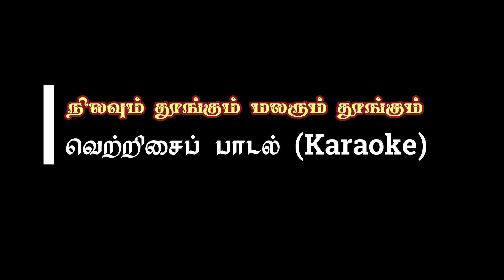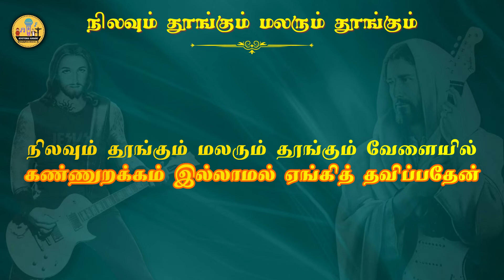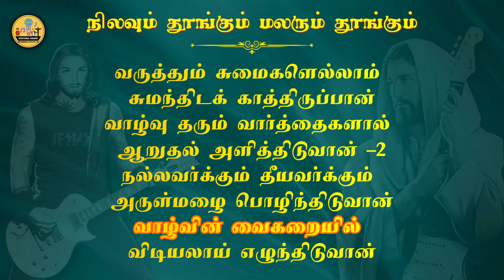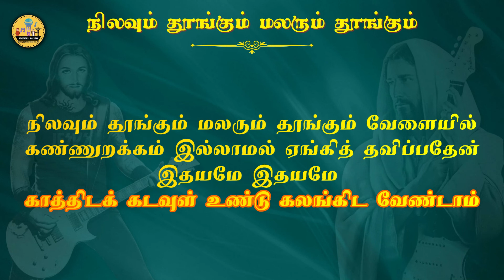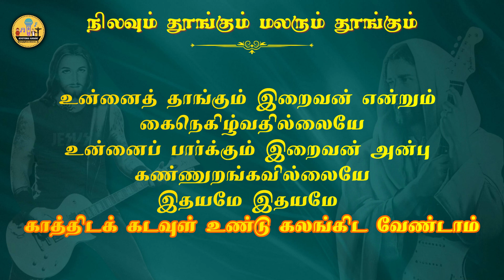074. நிலவும் தூங்கும் மலரும் தூங்கும் வேளையில் | Karaoke | Nilavum Thungum Marlarum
நிலவும் தூங்கும் மலரும் தூங்கும் வேளையில்
கண்ணுறக்கம் இல்லாமல் ஏங்கித் தவிப்பதேன்
இதயமே இதயமே காத்திடக் கடவுள் உண்டு கலங்கிட வேண்டாம்
உன்னைத் தாங்கும் இறைவன் என்றும் கைநெகிழ்வதில்லையே
உன்னைப் பார்க்கும் இறைவன் அன்பு கண்ணுறங்கவில்லையே

சொந்தமில்லை பந்தமில்லை என்று நாளும் ஏன் கலக்கம்
இருளிலும் புயலிலும் வாழ்ந்துவிட ஏன் தயக்கம் –2
கண்களை இழந்தவரும் கால்களைப் பிரிந்தவரும்
மண்ணினில் நடப்பது பார் நம்பிக்கைக் கால்களினால்
வானத்துப் பறவையைப் பார் விதைப்பதில்லை அறுப்பதில்லை
வயல்வெளி மலர்களைப் பார் உழைப்பதில்லை நூற்பதில்லை
இறைவன் உனைக் காப்பார் நீ கலங்காதே –2

வருத்தும் சுமைகளெல்லாம் சுமந்திடக் காத்திருப்பான்
வாழ்வு தரும் வார்த்தைகளால் ஆறுதல் அளித்திடுவான் –2
நல்லவர்க்கும் தீயவர்க்கும் அருள்மழை பொழிந்திடுவான்
வாழ்வின் வைகறையில் விடியலாய் எழுந்திடுவான்
வயல்வெளி மலர்களைப் போல் வாடிவிடும் வாழ்க்கை இது
நன்னெறி வாழ்க்கை ஒன்றே கூடிவரும் செல்வமது